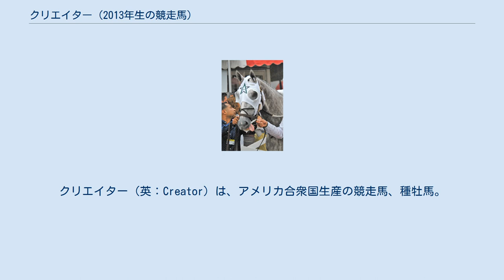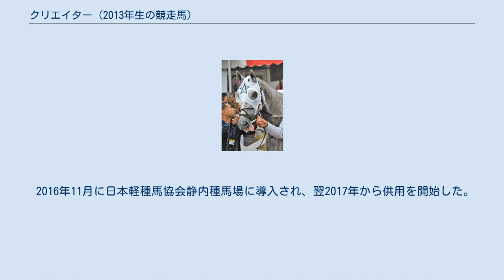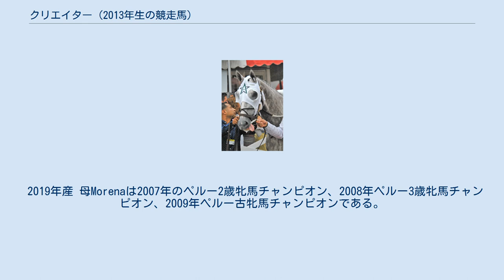クリエイター (2013年生の競走馬)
クリエイター（英：Creator）は、アメリカ合衆国生産の競走馬、種牡馬。
主な勝ち鞍は2016年のベルモントステークス、アーカンソーダービー。
 過去に同名の種牡馬がいたことから、血統表などではクリエイターIIまたはクリエイター2（いずれも読み：クリエイター・ツー、またはクリエイター・セカンド）と表記される。
 2歳9月にデビューするが、勝ちきれない競馬が続き、初勝利を挙げたのは年が明けて3歳になった6戦目のことであった。
 その後、重賞初挑戦となったレベルステークス(GII)3着を経て挑んだアーカンソーダービー(GI)では、最後方追走から直線で馬群を割って抜け出し、GI初勝利を飾った。
日本からラニが参戦して注目を集めた牡馬クラシック戦線では、ケンタッキーダービー(GI)こそナイキストの13着と大敗したものの、プリークネスステークスを回避して挑んだベルモントステークス(GI)では先に抜け出したデスティン（Destin）をゴール直前でハナ差交わして優勝し、GI2勝目を挙げた。
 ベルモントステークス後はジムダンディステークス(GII)で最下位の6着に沈み、トラヴァーズステークス(GI)でアロゲートの7着に敗れたのを最後に現役を引退した。
 2016年11月に日本軽種馬協会静内種馬場に導入され、翌2017年から供用を開始した。
初年度の種付け料は200万円(税込。
不受胎時種付料返還特約、流死産時種付料返還特約付き)に設定され、85頭の繁殖牝馬に種付けを行った。
初年度産駒は2020年にデビューを迎える。
 2020年5月14日門別競馬場6Rでリュミエールが1着となり、産駒の初勝利を挙げた。
9月12日には中山競馬場2Rでグローエルディングが1着となり、JRA初勝利を挙げた。
 2021年8月26日門別12Rサッポロクラシックカップをリコーヴィクターが勝利して、産駒の重賞初勝利となった。
 2019年産 母Morenaは2007年のペルー2歳牝馬チャンピオン、2008年ペルー3歳牝馬チャンピオン、2009年ペルー古牝馬チャンピオンである。